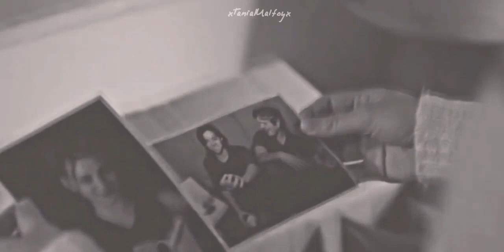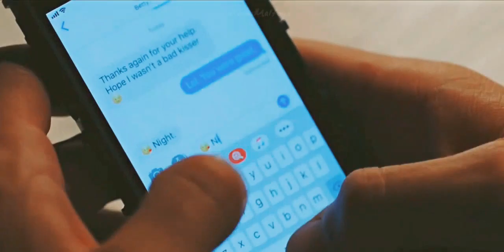Archie & Betty | 😘Night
use" for purposes such as critism,comment,news reporting,teaching,scholarship and research.